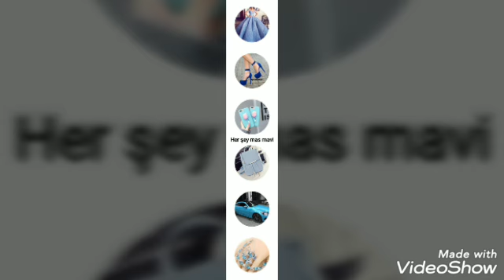Hər şey mas mavi😍😍😍🤩💕💓♥️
Mas mavi💕💞💓😘🥰